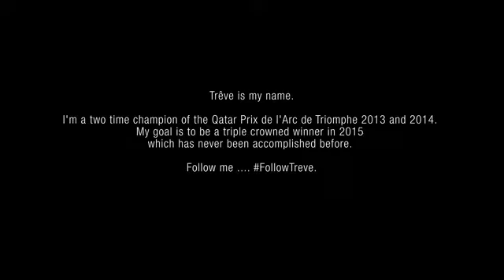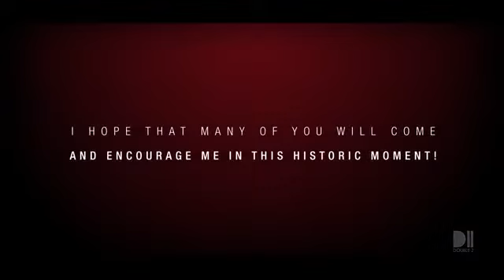Get pumped for Treve's Historic Arc Attempt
On Sunday, October 4, Treve will attempt to win the Prix de l'Arc de Triomphe for an unprecedented third time. Watch & wager on it live on TwinSpires.com!